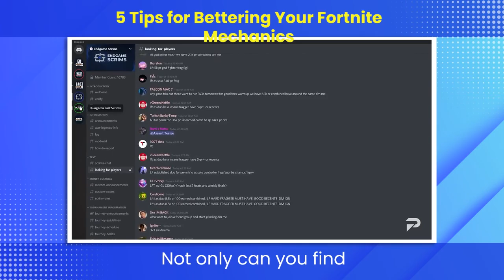What Makes A Pro Player In Fortnite?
In this video, we're going to take a look at what makes a pro player in Fortnite. From map knowledge to weapon usage, we'll cover everything you need to become a top player.

If you're looking to improve your skills in Fortnite, then this video is for you! We'll give you tips on how to improve your game, from playing the map correctly to weapon selection. By the end of this video, you'll have everything you need to start becoming a pro player!
Alright, guys, so there's clearly a lot that separates the pros from your average run of the mill player. All it would take is really just start watching like a minute of someone like Day or Tayson to really realize how dominant one can possibly be in this game. But how you get there? Like, what makes a pro player a pro? Good question. What's going on, guys? This is your motivation guy again. Once again, man, coming back to really help you guys be great not only this game, but also in life. I'm going to be showing you guys what it takes to go from just being an average player to performing like a pro in Fortnite season eight compared to your average sweat, pros have the mentality determination and knowledge needed to become the best. By looking at these attributes, man, we're going to show you guys how you can become a rock solid player. Who wants that? Yeah, I see you. Come on, let's do it. So listen, I'm going to tell you right now, go grab a pen and paper, man, and just a nice cozy drink. Make sure that you've liked the video and, you already know about that bunch of crunch. And, let's get started.